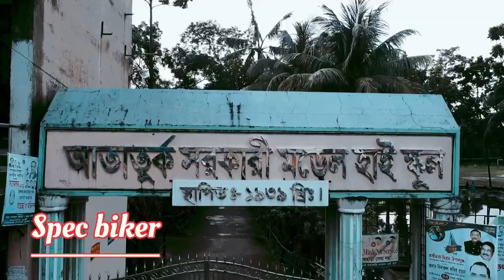Government Ataturk Model High School. DAGONBHUYIAN. FENI.